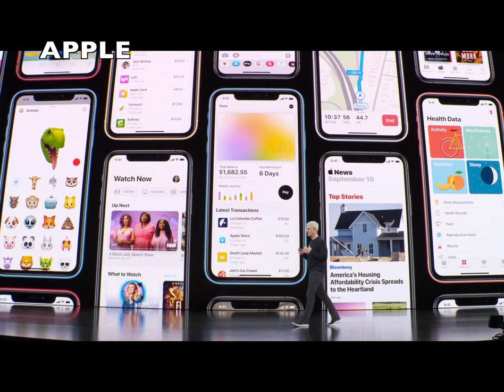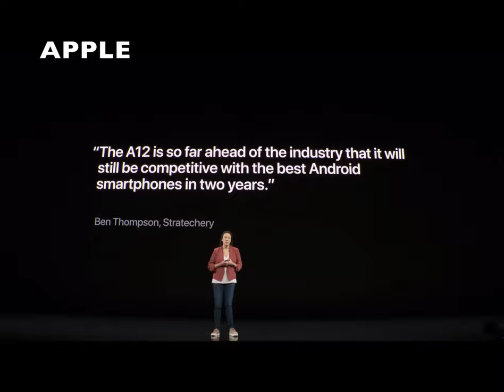Apple New Iphone 11 and 11 Pro Apple watch Series 5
New Apple iPhone 11 and Apple 11 Pro and Apple Watch Series 5